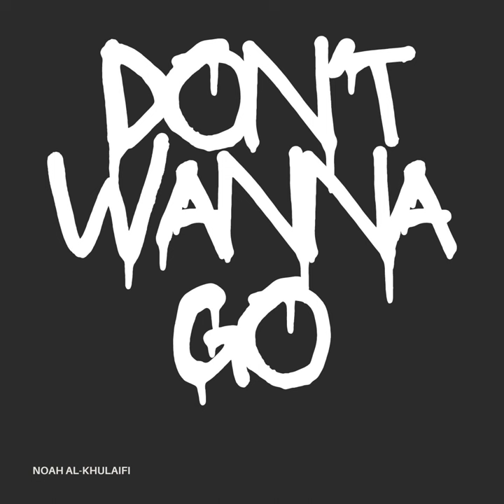Don't Wanna Go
Don't Wanna Go · Noah Al-Khulaifi